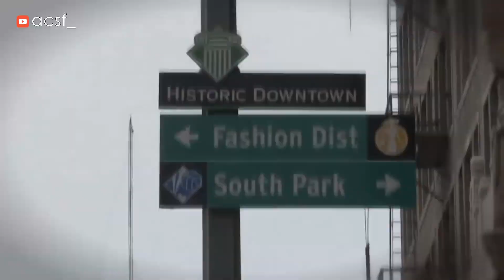Cellmate - Reunion Season 6 (Legendado)